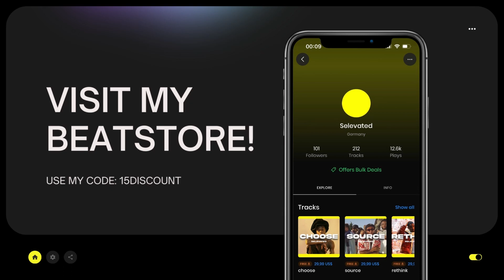[FREE] R&B Afroswing x Afrobeat Type Beat 2023 - Royal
Produced by Selevated

❕Info about the free usage:
This beat is NOT free! Purchasing a lease is required for Profitable/Commercial use.

- Selevated

Structure Idea:
00:00 - Intro
00:17 - Hook 1
00:35 - Verse 1
01:10 - Hook 2
01:28 - Verse 2
02:03 - Hook 3
02:20 - Outro